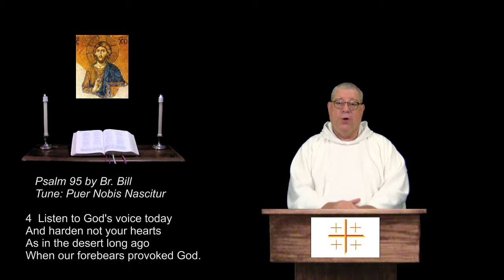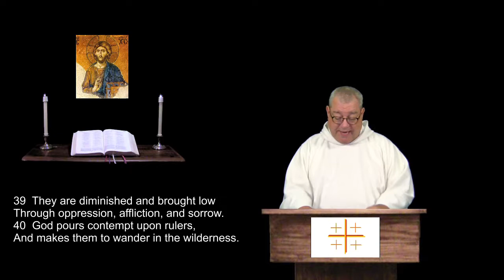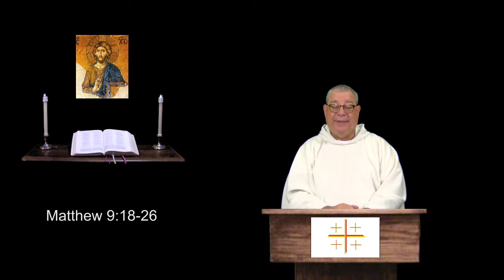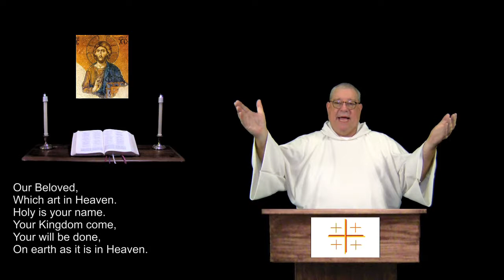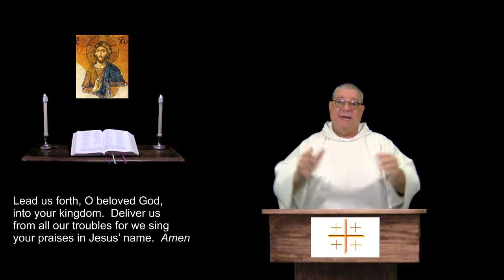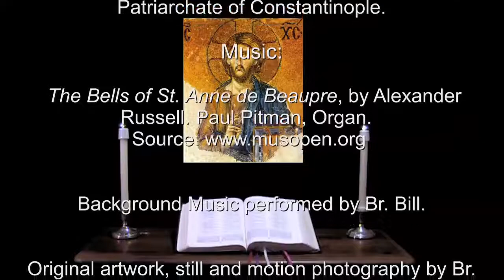19 May 2018 Saturday Morning Prayer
Psalm 107:33-48.  Matthew 9:18-26.  For Christians of all denominations, a prayerful recitation of the whole Bible in an organized daily format.  For more info and prayer requests: